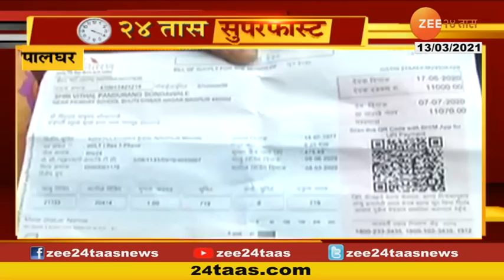24 Taas Superfast | 24तास सुपरफास्ट | सकाळी 10 वाजता | 13th March 2021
24 Taas Superfast | 24तास सुपरफास्ट | सकाळी 10 वाजता | 13th March 2021